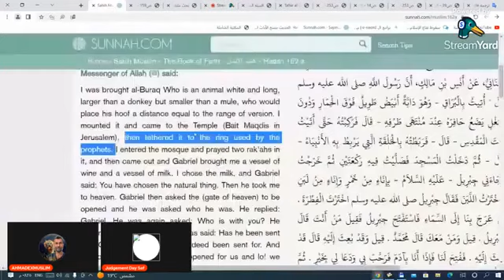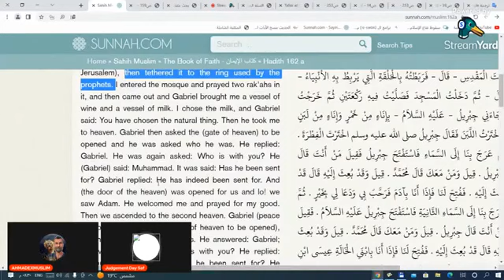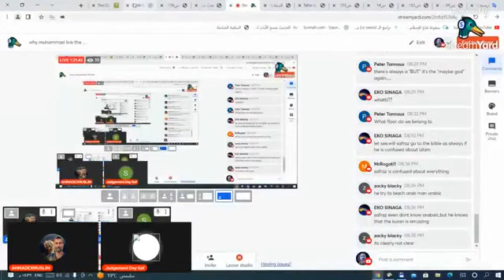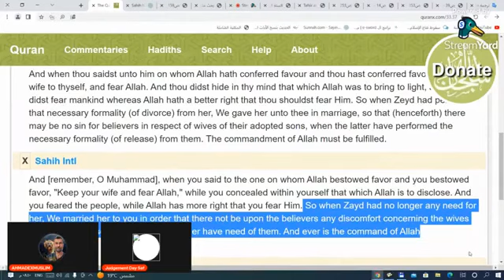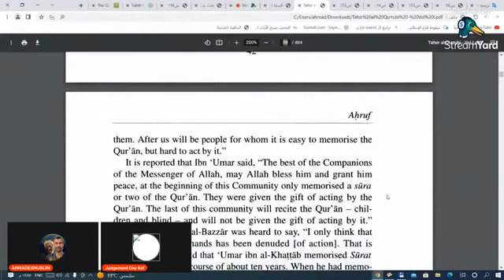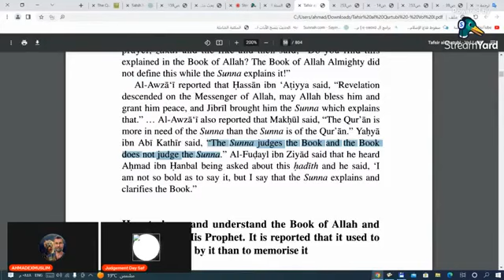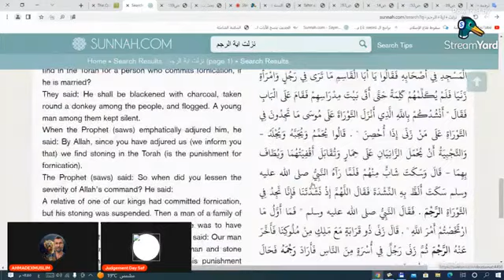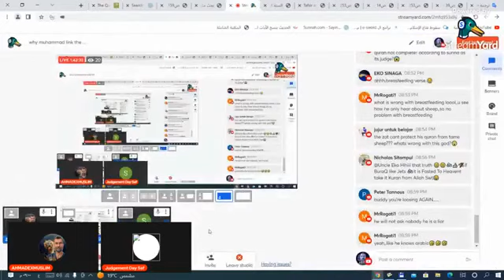Ahmad ExMuslim : Flying on Al-Buroq, Mosque in Baitul Maqdis, 7th Heaven